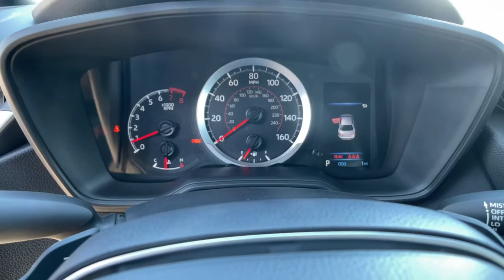2022 TOYOTA Corolla at Puente Hills Toyota. Servicing Claremont, West Covina, Diamondbar, Rowland He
2022 TOYOTA Corolla  - Stock#: 220725 - VIN#: 5YFS4MCE6NP109393